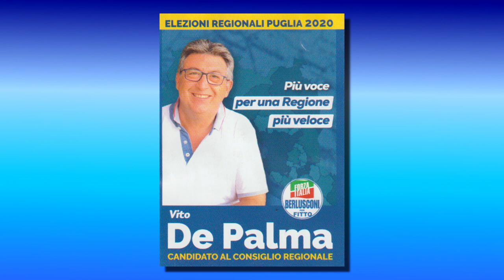APPELLO A VOTO: PERCHÉ VOTARE DE PALMA? - VITO DE PALMA (CANDIDATO CONS. REG. FORZA ITALIA)